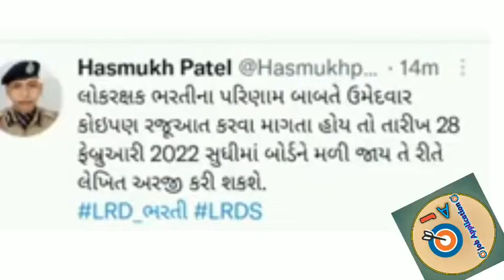LRD - પરિણામ મા ભુલ હોય તૌ શું કરવું જોયે😱policebharti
Police constable recruitment Result
Police Bharti Result Bhul hoy to Su krvu
Police Constable Vacancy Exam
Police Bharti Update
Police Constable Syllabus Complete
Police Constable Result Aavi Gyu
Police Bharti Result Mistakes